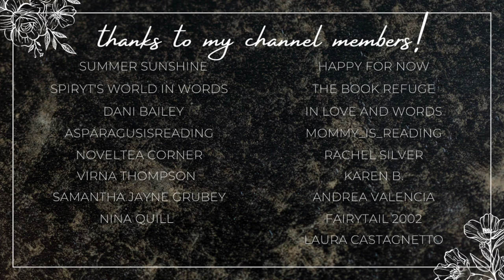romances with disability representation 💙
Hi yall!!❤️ Here we have some more romance recommendations with disability representation!

✨BOOKS MENTIONED✨
Painted Scars
Sweet Talk
Know My Type
A Heart of Blood and Ashes
When She's Lonely
Meet Me at the Anvil
To Catch and Earl
The Princess and the Rogue

✨BOOKTUBERS MENTIONED✨

xoxo Ava💕